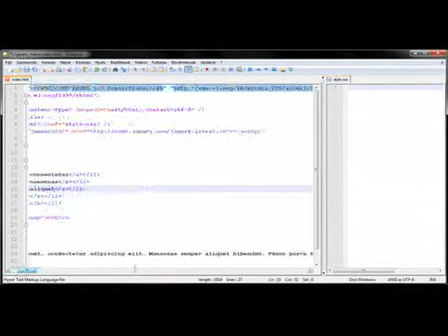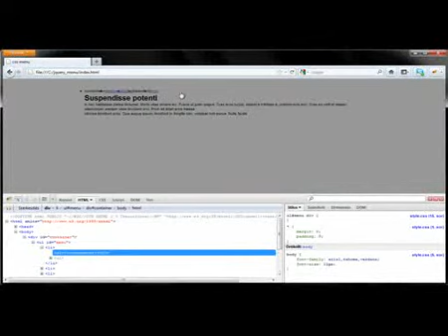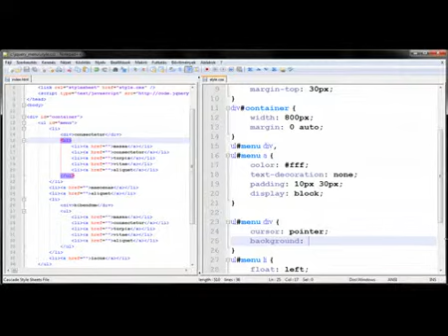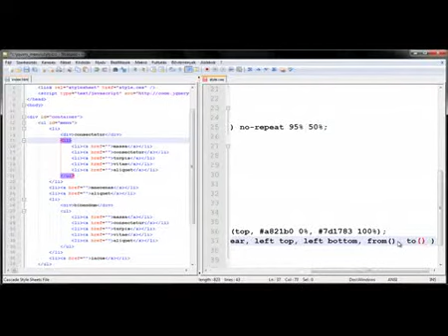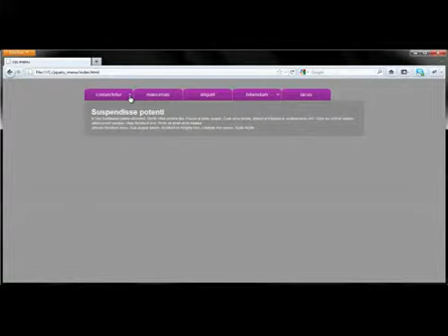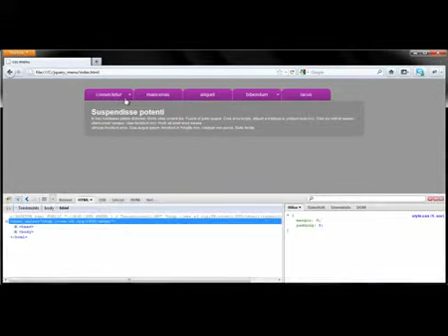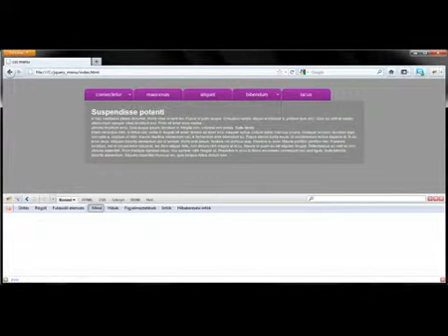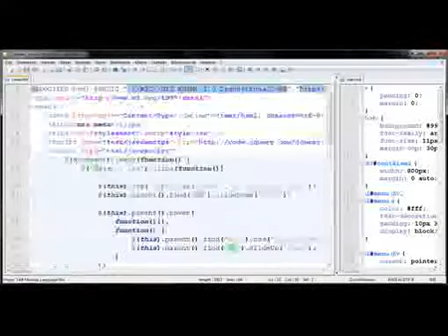jQuery oktatás: HTML + CSS + jQuery menü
- Legördülő menü készítítése HTML + CSS használatával, minimális jQuery kóddal.